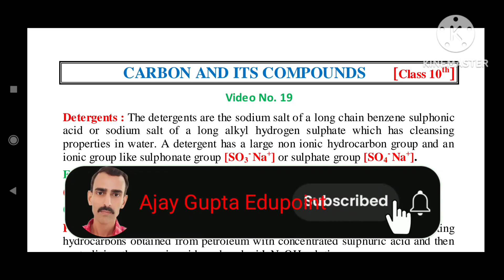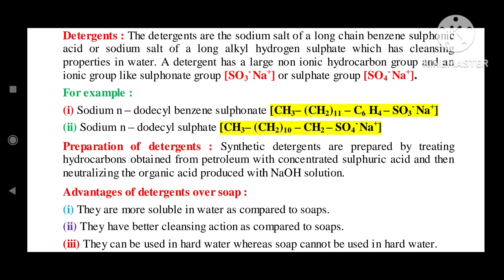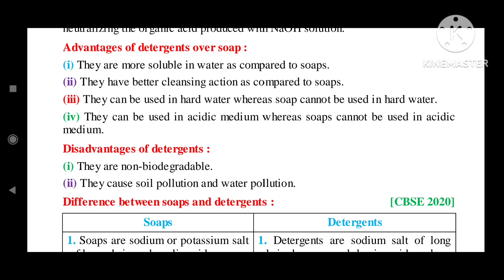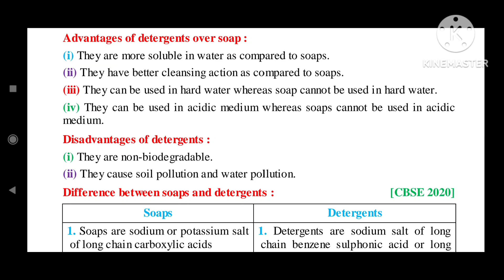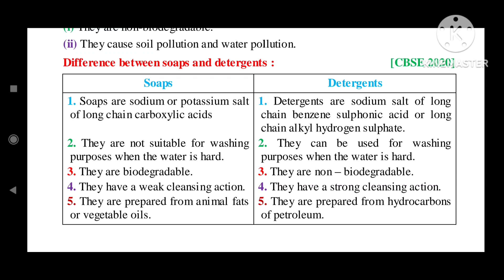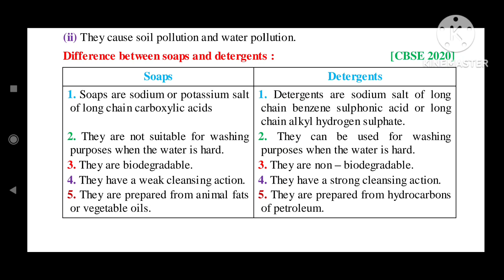Detergents, preparation of detergents, difference bet. soaps & detergents, Carbon & its compounds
Detergents | Preparation of detergents |  Difference between soaps and detergents | Carbon and its compounds | Carbon and its compounds class 10th | Carbon and its compounds | Science class 10 |